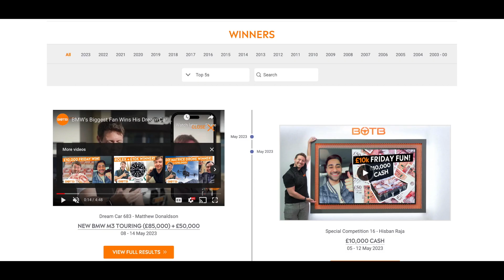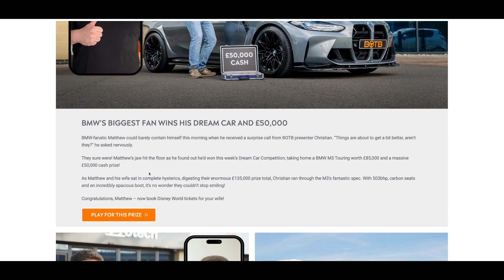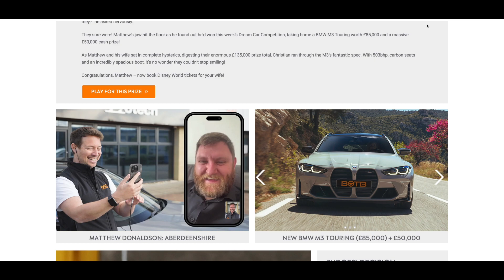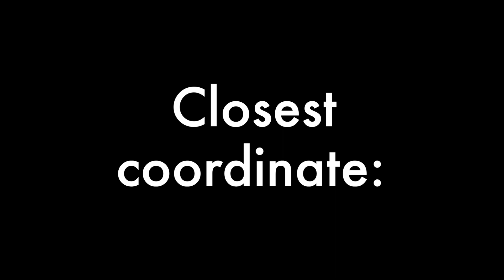BOTB Judges decision vs followers coordinates 683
BOTB DC 683 Results & Judges' Decision

BMW'S BIGGEST FAN WINS HIS DREAM CAR AND £50,000

BMW-fanatic Matthew could barely contain himself this morning when he received a surprise call from BOTB presenter Christian. “Things are about to get a bit better, aren’t they?” he asked nervously.

They sure were! Matthew’s jaw hit the floor as he found out he’d won this week’s Dream Car Competition, taking home a BMW M3 Touring worth £85,000 and a massive £50,000 cash prize!

As Matthew and his wife sat in complete hysterics, digesting their enormous £135,000 prize total, Christian ran through the M3’s fantastic spec. With 503bhp, carbon seats and an incredibly spacious boot, it’s no wonder they couldn’t stop smiling!

Congratulations, Matthew – now book Disney World tickets for your wife!

I make and edit videos on this computer:

Wishing list: